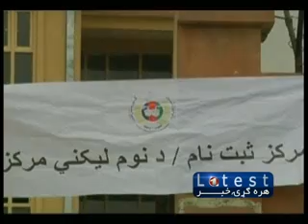PAHSTO SHORT NEWS 27 JULY 10 AM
د ۱ ټلویزیون د سهار د لسو بجو پښتو لنډ خبرونه